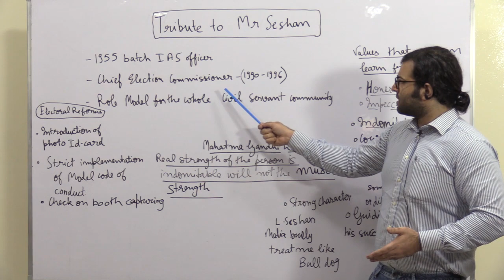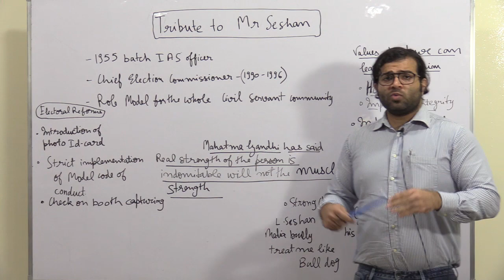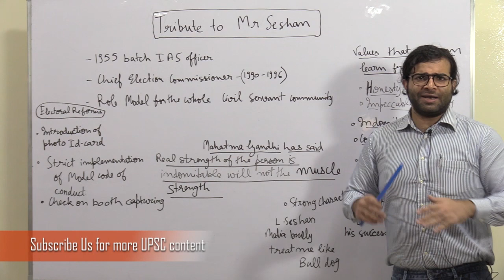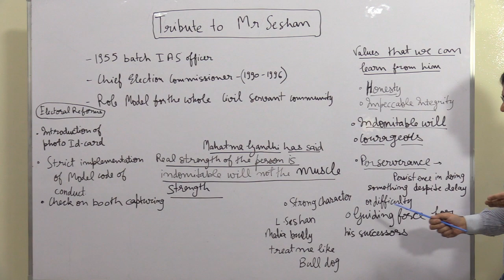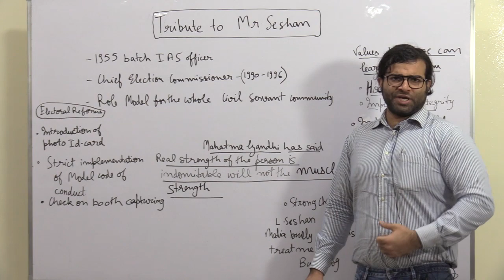A Tribute to Mr. T.N. Sheshan(1932-2019) | Former Chief Election Commissioner of India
This video is a tribute to Mr. T.N. Sheshan who passed away on 10th November 2019. He was an IAS officer of Tamil Nadu cadre. He served as the 10th Chief Election Commissioner of India and 18th Cabinet Secretary of India. He ensured a flow of democracy in India by cleaning up the election process. We show homage to Mr. T.N. Sheshan. May his soul rest in peace. 🙏🏼